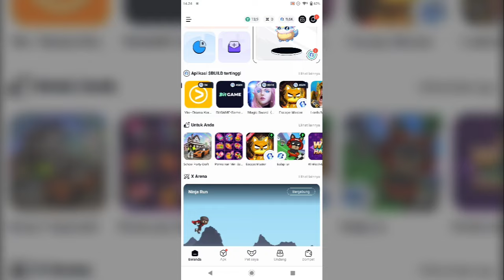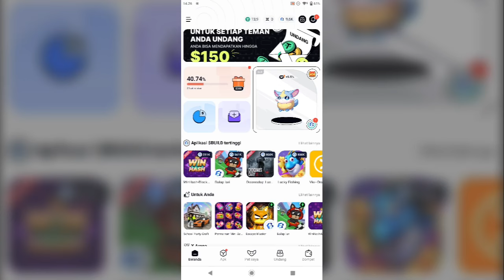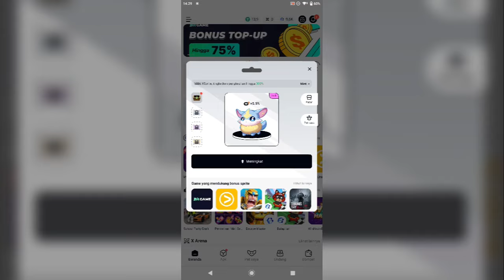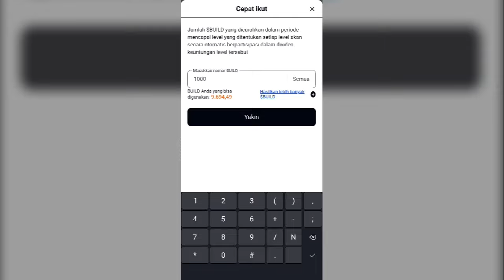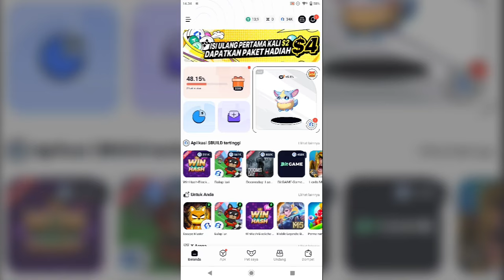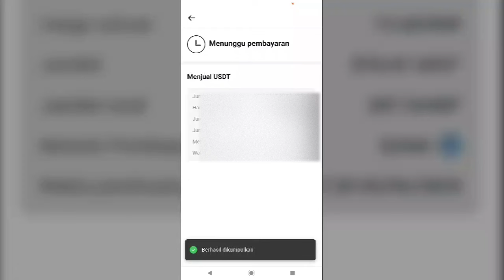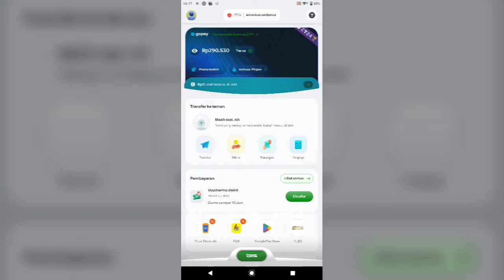TANPA MODAL ❗ Aplikasi Penghasil Saldo Dana Tercepat 2024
Berikut ini ada sebuah aplikasi yang menurutku itu keren cuy, bisa menghasilkan saldo tanpa modal cuman denga kita bermain game saja

Invite Pengguna Baru :  W4J7P6

aplikasi penghasil saldo ovo
aplikasi penghasil saldo ovo tercepat 2023
aplikasi pembuat saldo dana terbukti membayar